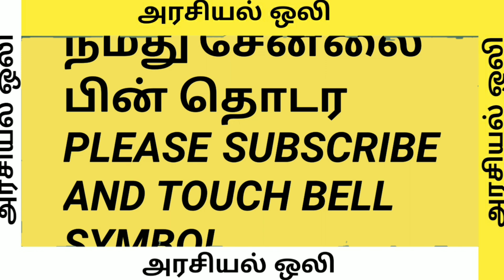சற்றுமுன் வானதிசீனிவாசன் பாதயாத்திரையை தொடங்கி வைத்த அண்ணாமலை கோவையில் குவிந்த பாஜகவினர்